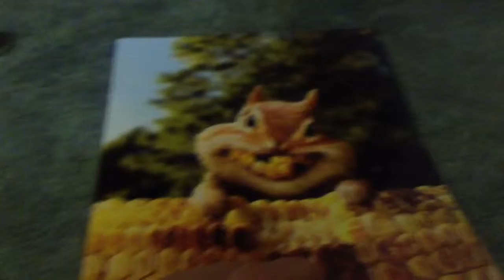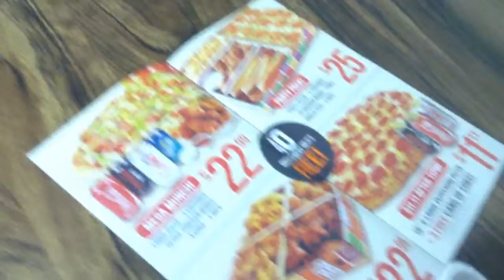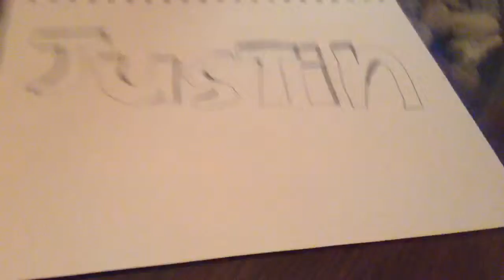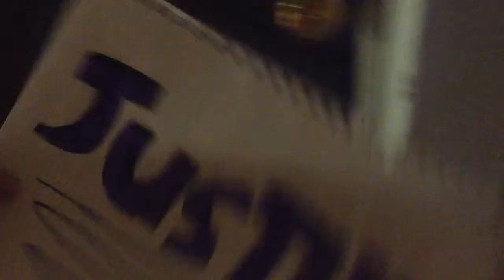You Make me Thmile (Vlog 3)